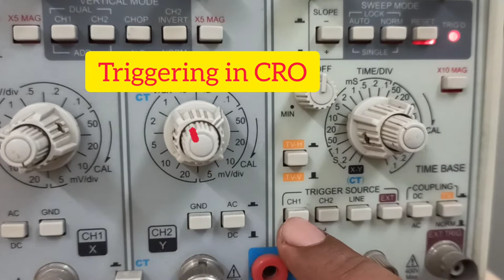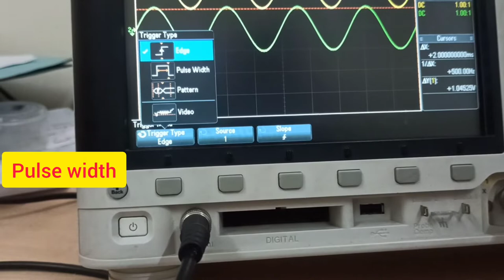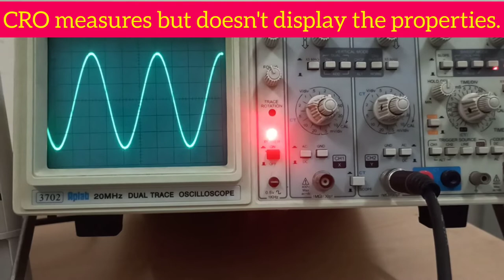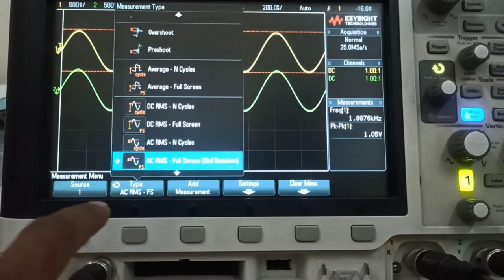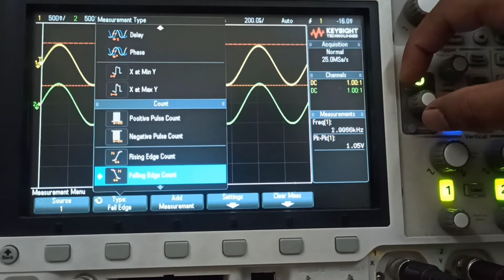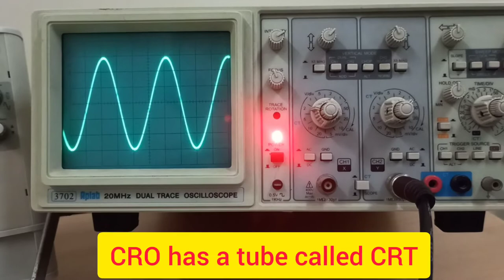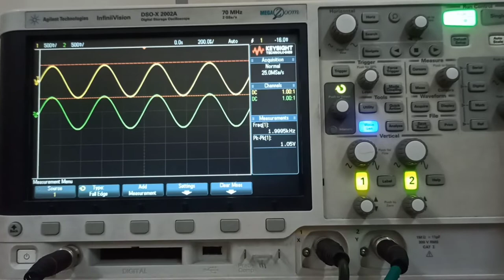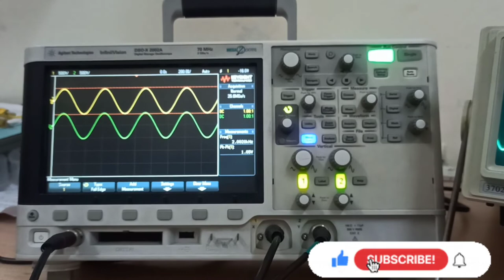What is difference between CRO & DSO.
Hello Guys in this video we will learn about difference between CRO & DSO.
CRO & DSO Both are electronics devices.